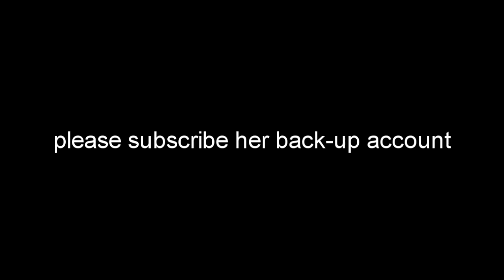ohwbao got SUSPENDED !!!! Sub HER !! (read desc)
I dont want to believe the youtube to do it again! It's so unfair!

you can download the video to pass the message!